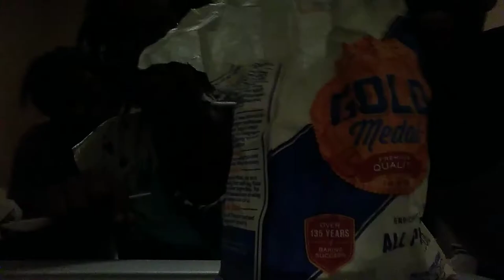Eating flour challenge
If u guys like get please subscribe to my YouTube channel Plx thx and comment down below next what should I do it can be pranks challenge or vlog and I do what u guys ask me to do and if u guys want my instagram it is Shania marie 557 thx